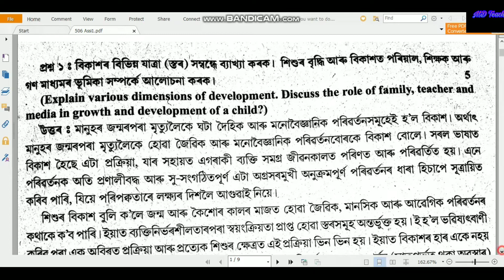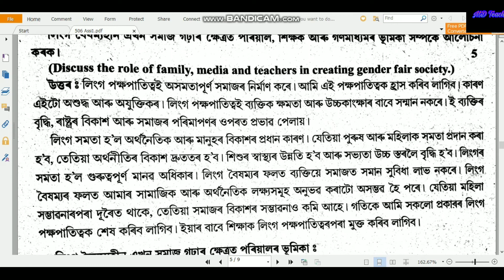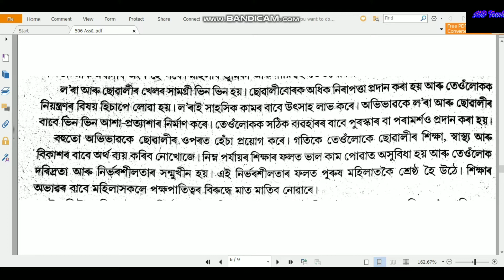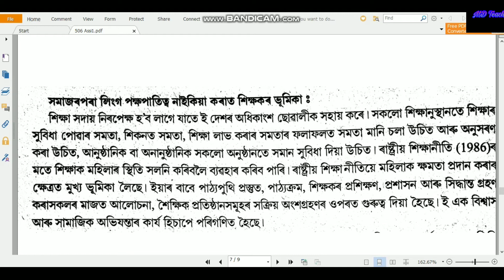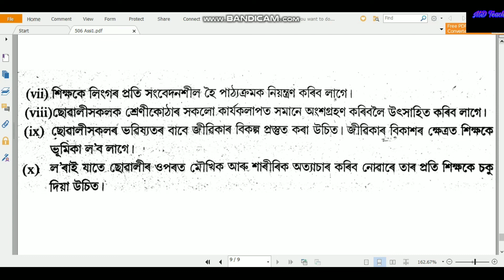NIOS D EL ED Assignment 506 In Assamese, অসমীয়া ভাষাত 506 D el Ed Assignment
D El Ed Assignment 506 in Assamese,